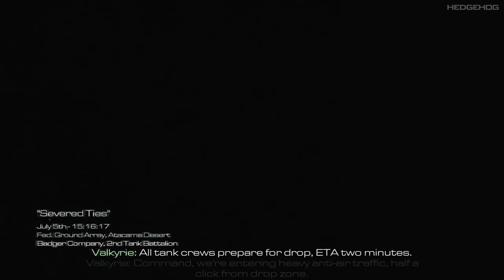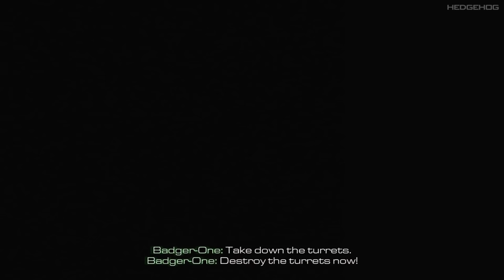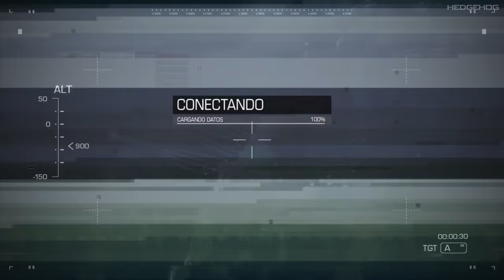Ghosts | Immersive Gameplay Walkthrough [4K UHD 60FPS] Full Game Call of Duty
HEDGEHOG Plays Gameplay Walkthrough With All Part & Ending of Top Most Anticipated, Upcoming & Newly Released Games In 4K, 1080p HD 60fps & Full Gameplay Walkthrough of First Person / Third Person Games On PS5, Xbox Series X & PC.

Outnumbered and outgunned player fight not just for freedom or liberty, but simply to survive.

COD GHOSTS FULL